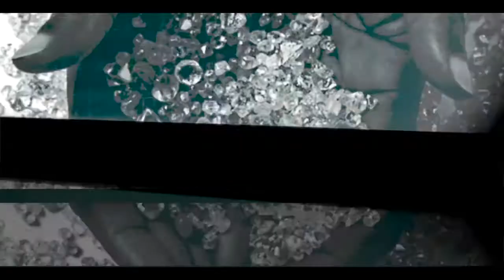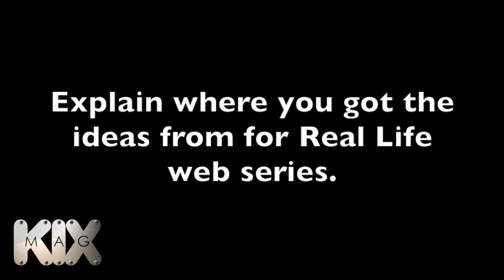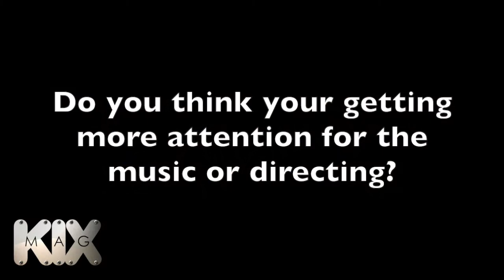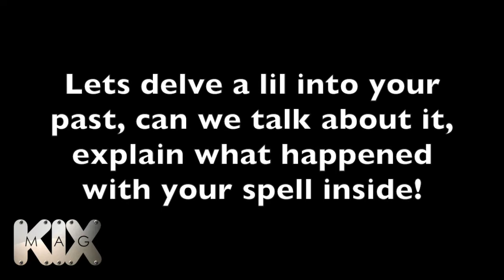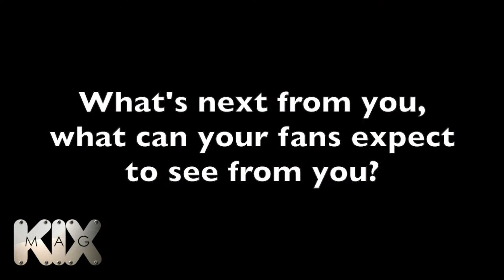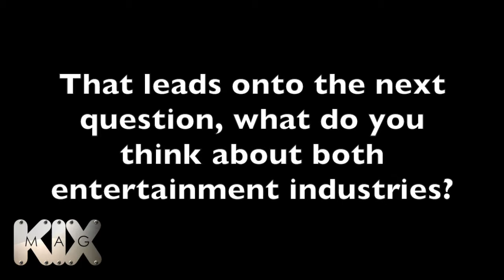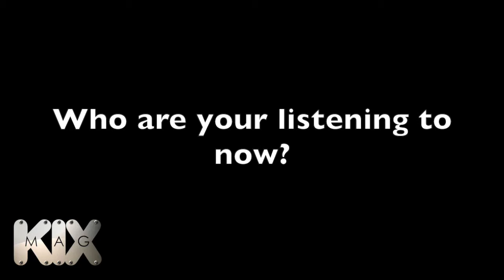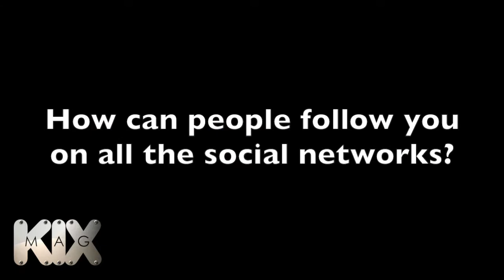Qozo Medici Real Life Interview 2017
Qozo Medici sits down with Kix Mag to talk music, directing Real Life, prison, gun charges and much more.

Follow @reallifetv